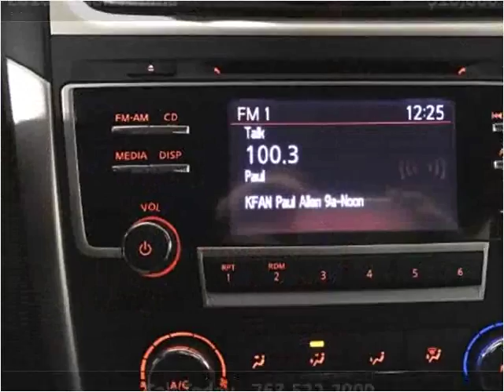2016 Nissan Altima Used Cars Golden Valley MN